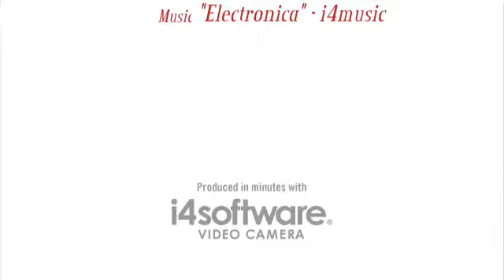3D SCAN TOOLING CONSTRUCTION TOPSAGE CO LTD FOR TOYOTA LEXUS AUTOMOBILE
3D SCAN
The begining of tooling construction